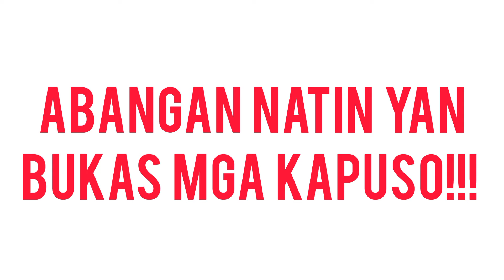Stolen Life: Alam na ni Mamita Azon ang lahat! | Teaser | Episode 44 | January 11, 2024 | Thursday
KUYA FAITH,
Tutorials,
How to,
DIY,
Item Reviews,
Discussion,
Facts Narration,
Trivia,
Story Telling,
Mystery Story,
Creepy Story,
live streaming,
Youtube Shorts,